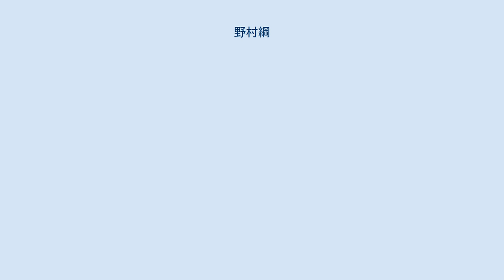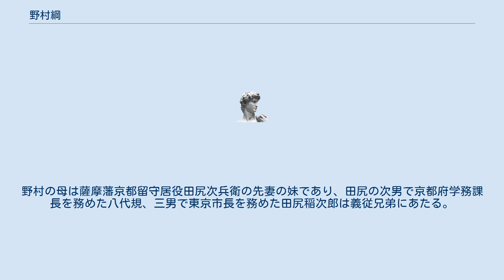野村綱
野村 綱（のむら つな、1845年12月17日（弘化2年11月19日） - 1906年（明治39年）5月17日）は明治時代の日本の文部官僚、教育者。
旧薩摩藩士。
旧名・与八左衛門。
 宮崎県学務課長、県立宮崎学校長、鹿児島県会（鹿児島県議会の前身）初代議長、文部省普通学務局次長、宮崎県尋常中学校（宮崎大宮高等学校の前身）校長を歴任した。
 弘化2年11月19日（1845年12月17日）、砲術家野村好酔（別名・彦兵衛、延綱）の子として鹿児島天神馬場に生まれる。
幼少より和学・漢学を修め、のち合伝流兵学、荻野流砲術、渋川流柔術、さらに西洋兵学を学んだ。
元治元年（1864年）11月、物頭として長州征討に従軍し、戊辰戦争では越後から奥州に転戦。
明治4年（1871年）、御親兵の小隊長として東京の市ヶ谷に駐留し、廃藩置県が断行された7月には陸軍中尉に任じられたが、兵制改革に異論があり辞任。
鹿児島に帰り、郷学を設けて子弟の教育に当たった。
 明治6年（1873年）7月、宮崎県第二大区区長となり、同年9月に宮崎県十三等出仕、10月に宮崎県中属、翌年9月に宮崎県八等出仕に進んだ。
この間、明治6年10月に学務専任となり、翌年9月に県立の教員養成・中等教育機関宮崎学校が設けられると校長を兼務。
さらに翌明治8年（1875年）5月から県学務課長兼庶務課長を務めた。
 明治9年（1876年）8月に宮崎県が鹿児島県に合併され、11月に宮崎学校が廃止されると、元生徒9人を伴って上京。
修学の途を講じている。
西南戦争勃発直前の翌年2月、内務卿大久保利通の命により密偵として鹿児島に帰県したものの、県当局に拘束され、西郷隆盛暗殺計画への大久保の関与を匂わせる口供書を取られることになった 。
 明治13年（1880年）2月、第1回鹿児島県会議員選挙に宮崎・那珂二郡の選挙区から立候補し当選。
5月に開かれた通常県会で初代県会議長に選出された。
選挙区数変更にともなう翌年3月の選挙では宮崎郡から立候補し再選。
4月の臨時県会で再び議長に挙げられ、さらに常置委員に選出されたが、明治15年（1882年）3月の通常県会で野村も賛同する日向国分県建議案が否決されると議長を辞した。
またこの間、明治13年7月から翌年まで宮崎郡上別府村外十八ケ町村の学務委員を務めている。
 明治15年4月、文部省准判任御用掛となり、同年12月に准奏任御用掛、明治17年（1884年）2月に文部権少書記官に昇任。
普通学務局（のち学務二局）に勤務し、明治16年（1883年）6月から明治18年（1885年）1月まで体操伝習所にも兼勤した。
また明治18年9月から学事巡視のため第一地方部（関東地方及び中部地方東部の1府10県）に派遣されたのち、12月に森有礼が初代文部大臣に就任すると視学部勤務となって第一地方部長心得を命じられ、翌年3月の官制改革の際に文部省視学官に更任。
改めて第一地方部担当を命じられた。
明治20年（1887年）12月には普通学務局次長に進み、局長不在の同局を統括。
その後、明治21年（1888年）9月に文部省参事官に転じ、明治24年（1891年）3月に非職となるまで同省に勤務した。
なお、野村は渋川流柔術7代目・渋川英実の門人であり、明治16年1月、英実没後に途絶えていた道場を東京の本郷元町に再興。
多数の門下生を擁したという。
 明治27年（1894年）3月、非職満期となり退官。
宮崎の江平に移り、同月実施の第3回衆議院議員総選挙に宮崎県第一区から立候補したが次点で落選した。
同年8月、学校騒動のため辞任した校長の後任として宮崎県尋常中学校に招かれ、明治29年（1896年）2月まで在職。
以後、同地で晩年を送り、明治39年（1906年）5月17日に病のため死去した。
享年62。
 長女・エツ子は法学者松崎蔵之助夫人。
実弟・彦四郎は官吏・教育者で、第一高等中学校および第五高等中学校初代校長を歴任。
異母弟の紀も官吏の道に進んでいる。
野村の母は薩摩藩京都留守居役田尻次兵衛の先妻の妹であり、田尻の次男で京都府学務課長を務めた八代規、三男で東京市長を務めた田尻稲次郎は義従兄弟にあたる。